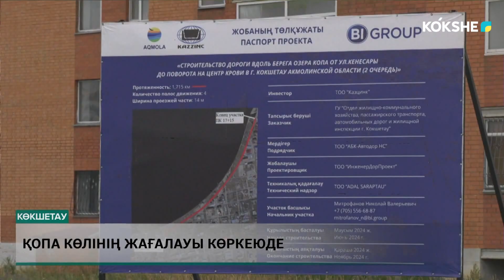Қопа көлінің жағалауы көркеюде